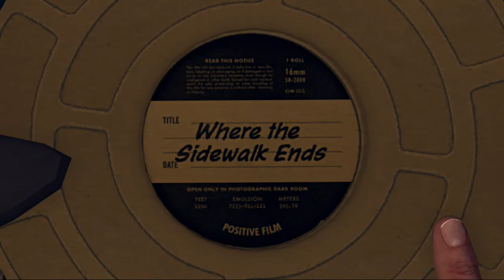L.A. Noire - Hollywoodland Trophy (Golden Reels 1 - 5)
In this first video, I show the location of the 1 - 5 reels for the Hollywoodland Trophy.
It is a short video, since I was working on the Street crimes while waiting.